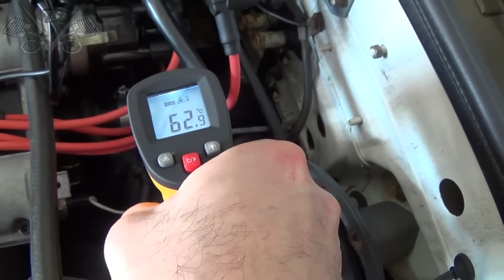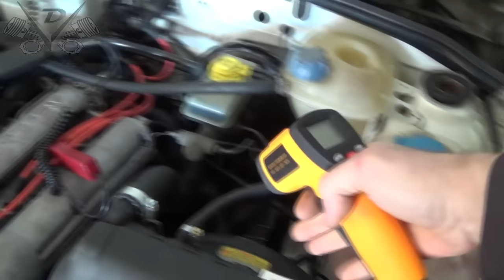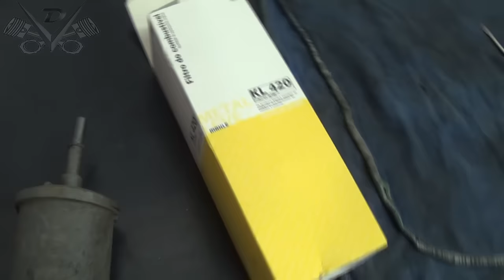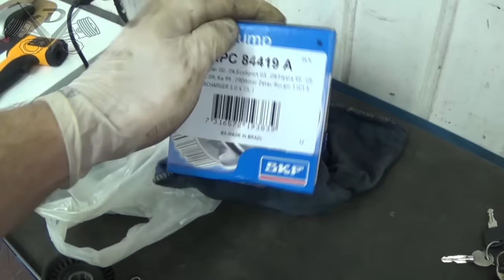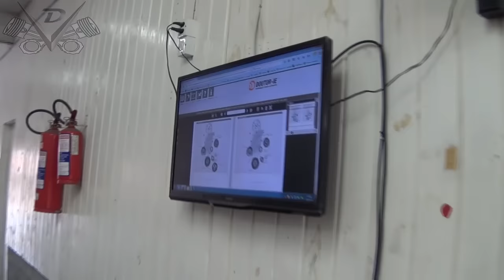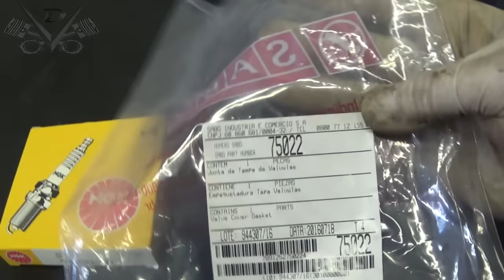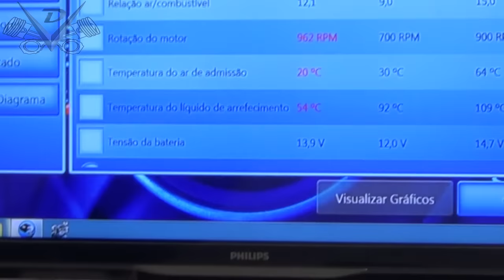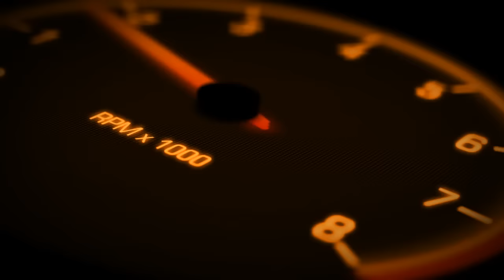O.M. 14-09-2016 - Gol G2 1.0 16v. 1999 - Fiesta 1.6 8v. 2011 - Clio 1.0 16v. 2011